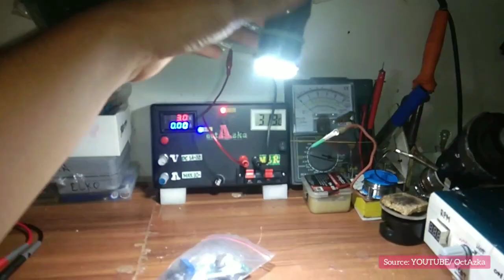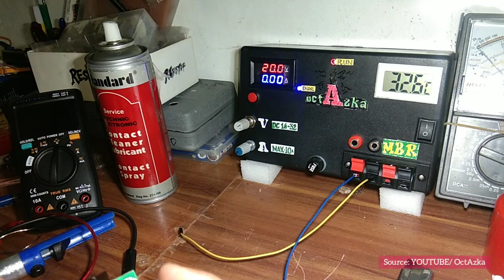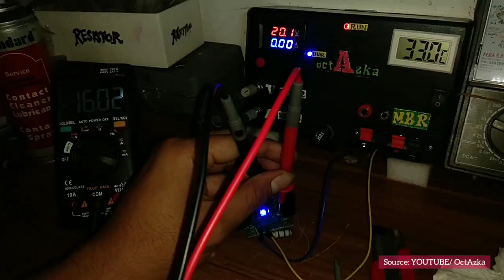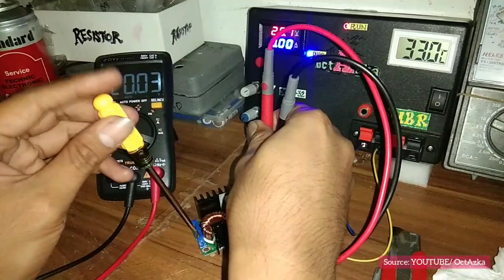Cuma 15ribu StepDown 10A BuckConverter..‼️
Dividio kali ini saya mendapatkan sebuah module yang tidak asing dan sangat banyak digunakan para teknisi maupun penggemar elektronika yaitu STEPDOWN BUCK CONVERTER 10A.

module tsb saya dapat dari sahabat saya dalam keadaan tidak berfungsi dan rusak, dikarenakan IC Xl4016e1 mengalami short atau retak.

disini saya menggunakan IC pengganti dengan harga 15ribu rupiah.

gimana prosesnya...
yukk!!
tonton terus videonya..

thx